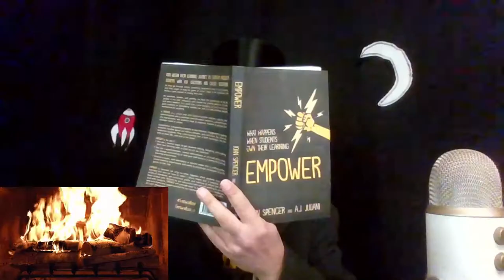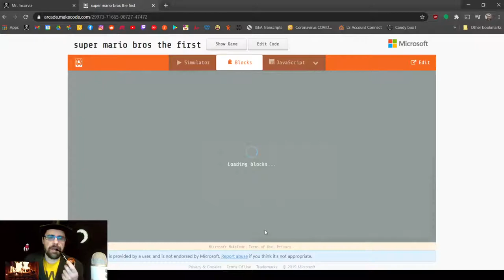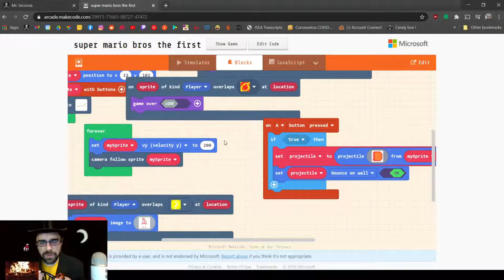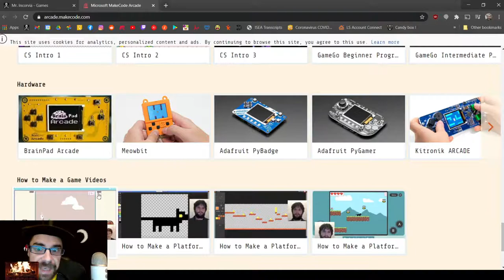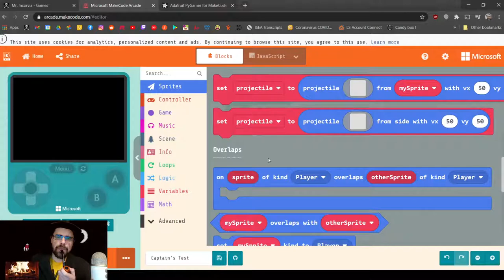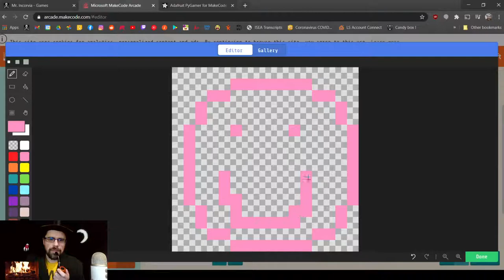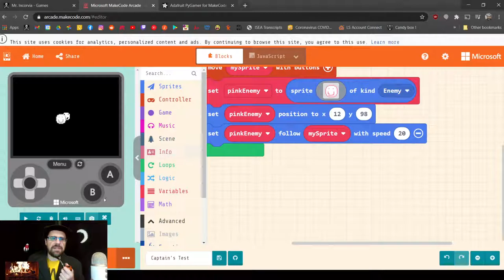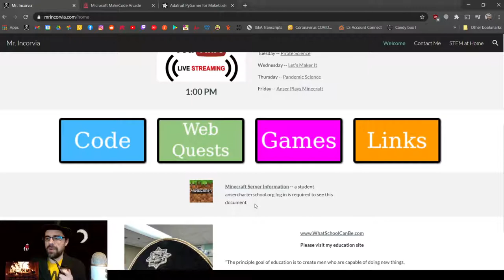And Sorry I Could Not Travel Both -- Fireside Chat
Makecode Arcade is Fire!